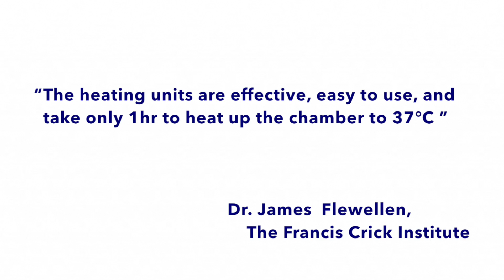Dr. James Flewellen - The Francis Cricket Institute - Digital Pixel Review